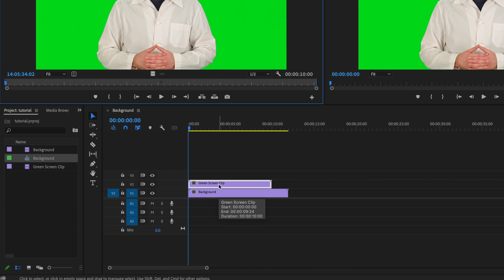How to Remove Green Screen in Premiere Pro 2021 IN SECONDS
How to Remove Green Screen in Premiere Pro 2021

In this video you’ll discover how to remove green screen in Adobe Premiere Pro. These steps are super simple and will have your green screen removed in seconds! These same steps work in all other versions of Adobe Premiere Pro as well. I hope this tutorial on how to remove a green screen in Premiere Pro helps take your videos to the next level!

Check out
📙 My FREE Video Editing e-book